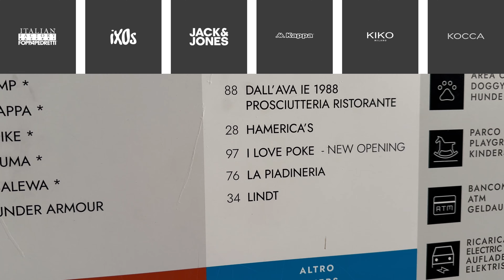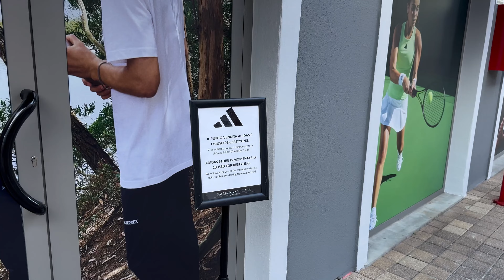Palmanova Village Italy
İtalya'nın en büyük outlet'lerinden birisi olan PALMANOVA Village'dayız. 89 dev mağazadan oluşan mükemmel bir alışveriş deneyimi ile Türkiye'de satılan markaları yarı fiyatına hatta bazı markalarıda indirimler sonrasında Türkiye'nin 1/3 fiyatına satın alabileceğiniz bir alışveriş köyü.